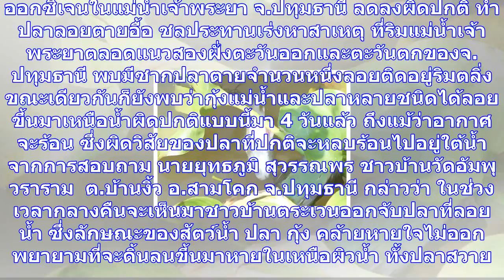ปลาในแม่น้ำเจ้าพระยาลอยตาย หลังออกซิเจนลดลง เร่งหาสาเหตุ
ออกซิเจนในแม่น้ำเจ้าพระยา จ.ปทุมธานี ลดลงผิดปกติ ทำปลาลอยตายอื้อ ชลประทานเร่งหาสาเหตุ ที่ริมแม่น้ำเจ...